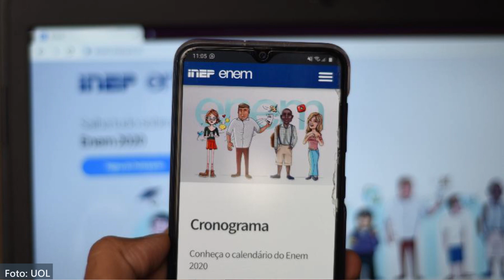Boletim da Jota - 24/05/2020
MEC anuncia o adiamento do ENEM entre 30 e 60 dias da data prevista. Ministério da Saúde libera o uso da cloroquina até mesmo para casos leves de coronavírus. Estudo mostra queda nos índices de emissões de aquecimento global.

Essas e outras notícias que foram destaque na semana, você confere todo domingo em nosso boletim.

Observação: por motivos de segurança, esse boletim foi gravado separadamente, com as repórteres em suas casas. Se possível, fique em casa e ajude a combater a pandemia da covid-19